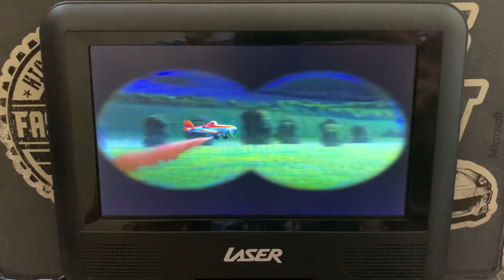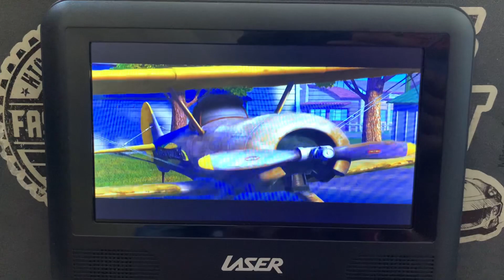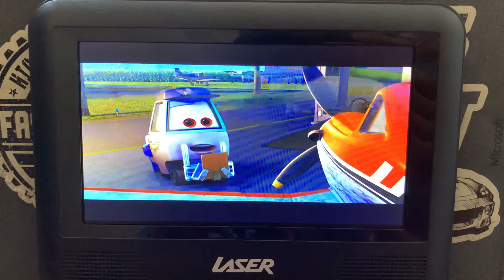Planes (2013) Message Delivery Scene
1:54 Yeah

2:16 - 2:19 Congratulations, Dusty's in the race